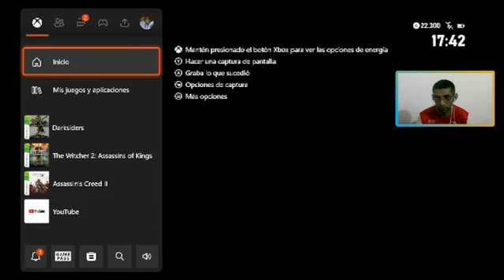DarkSiders | En Español | Capitulo 3